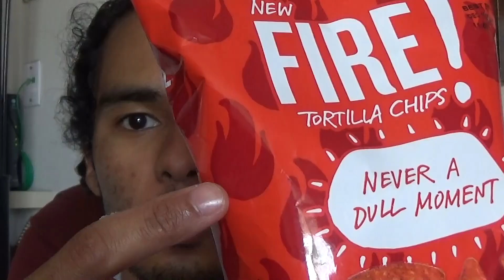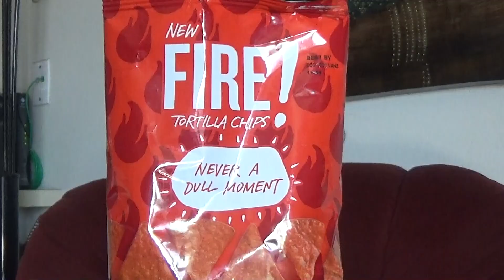【アメリカのお菓子】タコベル ファイヤー!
タコベルが出しているスナック菓子! 辛いトルティーヤチップス! ユニークなスナック菓子です!

Taco Bell Fire Review!